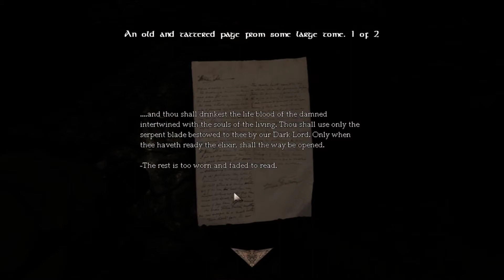Amnesia The Dark Descent (Custom Story) Confederacy's Nightmare Part 1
This is another full conversion mod with a flashlight and is a bit long so this will take a couple parts to finish.